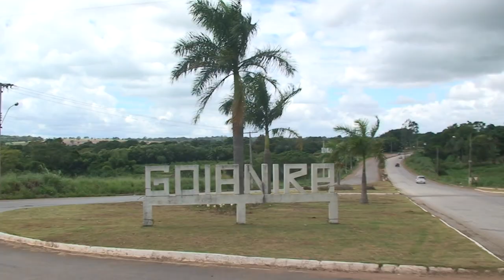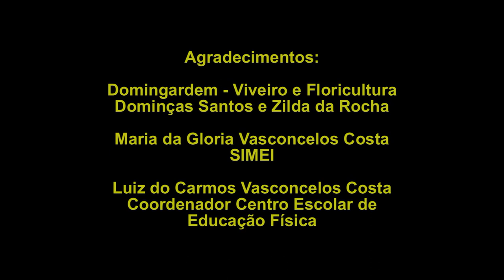HINO DE GOIANIRA CLIPE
HINO DA CIDADE GOIANIRA - GO